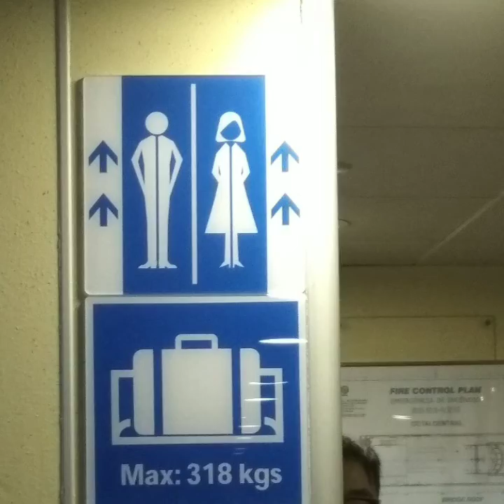Asia 2019 Macao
A useless place to go. Start my mini trip at 12h. The 2ways ticket cost 300hg$. Bring some music video to watch during the 45' of the trip. I arrived at taipa harbord terminal. Bring your passport. I had no queue at all
 To go in the old city take the bus 26 ( cost is 6hg$, they don't change, some be ready to have them. If you want to go to the other side to see the casinos sand, or lisboa, there are free bus for each hotel. Nothing really amazing to see. People are generally rood and not really willing to help in the bus, bus stops. The pasteich de nata are better then in Hong Kong, but nothing to compare with the European one's